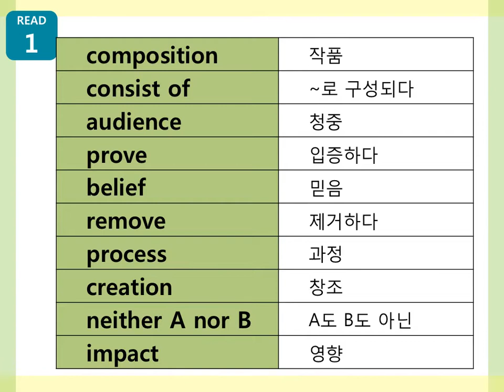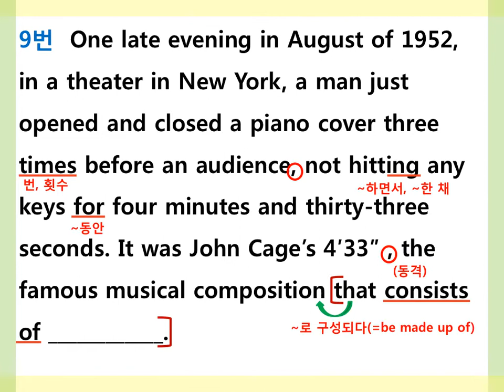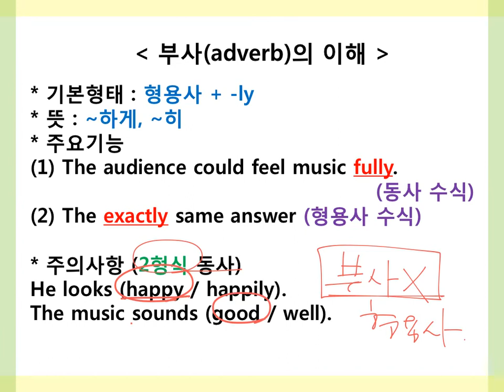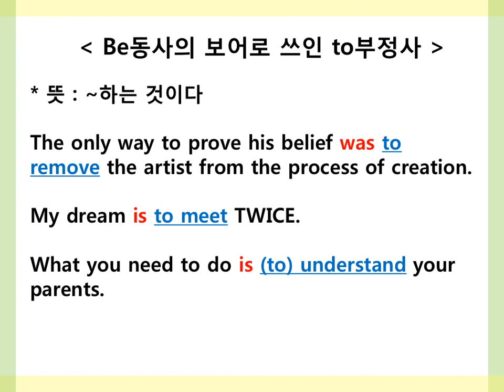[초지고1학년]2013년 모고9번